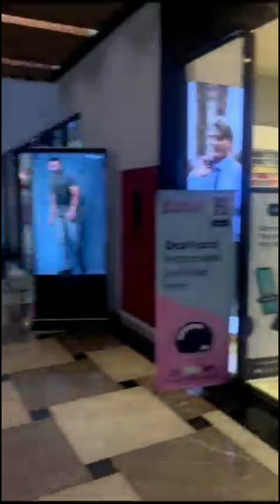Srilanka வில் இந்த Place ல Dress எல்லாம் vera levelllllllllllll